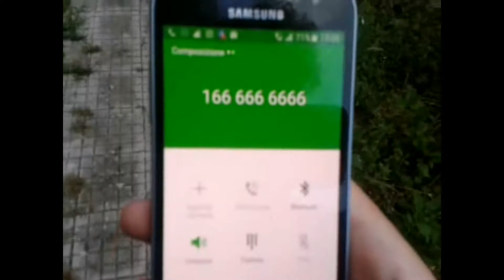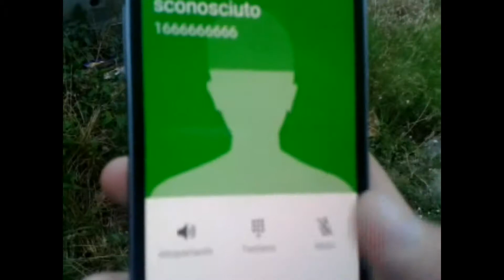Richiamiamo il numero di Satana(NO FAKE[NEANCHE LA COPERTINA])